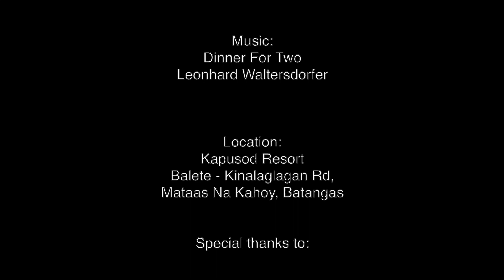Musicgear Manila Specials Series: Dinner For Two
Musicgear Manila Specials:
A three-part series of classical music
starting January 18, 2021, via Facebook and Musicgear Manila YouTube Channel featuring various repertoires for wind and percussion.

I. Siciliano for Clarinet and Vibraphone to be performed by Ariel Sta Ana (clarinet) and Aimee Mina - De la Cruz (vibraphone)

II. Dinner for Two, vibraphone solo starring  Aimee Mina - De la Cruz
and lastly

III. Olé Guapa to be played by the Musicgear Manila Woodwind Soloists - Marie Poblete (flute), John Peter Bautista (oboe), Frenvee Andra (bassoon), Ernani Pascual (french horn), and Ariel Sta Ana (clarinet)